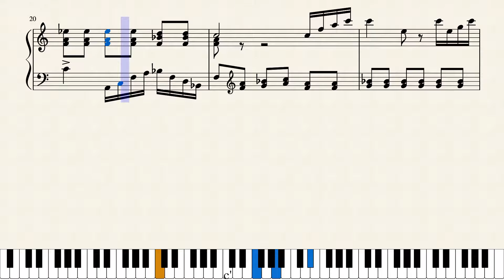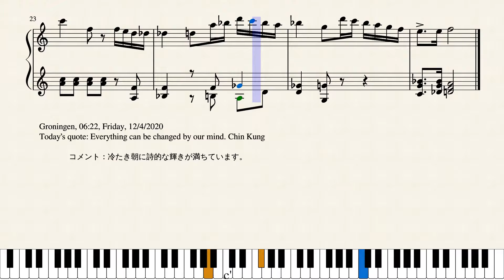Op.5644 冷たき朝の詩的輝き_Poetic Brightness in the Cold Morning